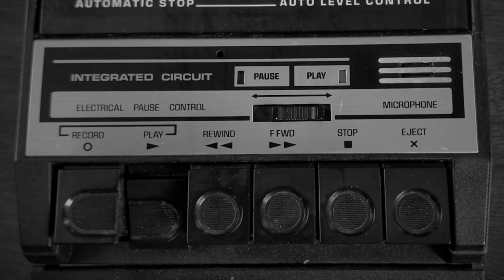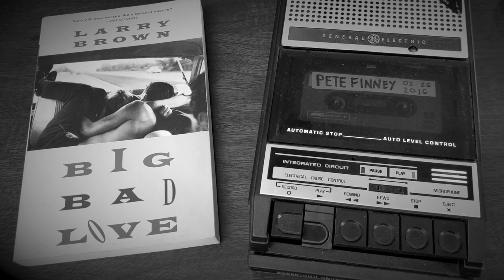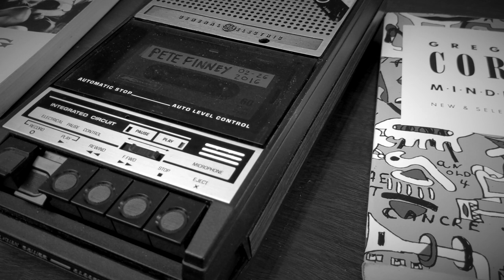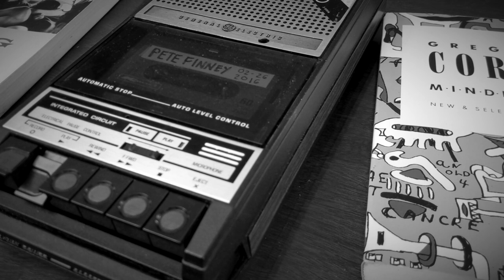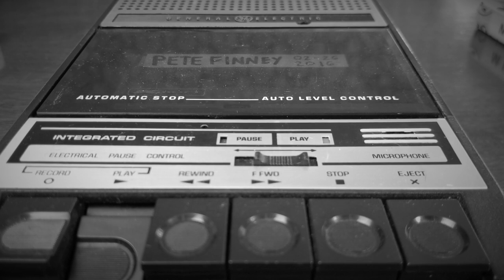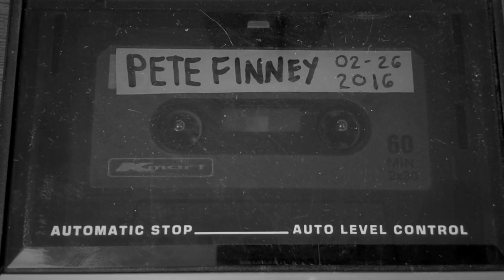Doug Sahm Stories: - Beautiful Vibrations and Stone Grooves- (Pete Finney)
Doug Sahm stories, told by his pedal steel player, Pete Finney. This is from an interview I did with Pete Finney at his home in East Nashville. Pete shares a bunch of personal stories about playing with Doug Sahm. He talks about meeting Doug Sahm in Washington DC, playing some east coast gigs with Sahm and then moving from DC to Austin, Texas to join Doug Sahm's band. He talks about how life around Sahm was loose and disorganized. Pete also talks about the Soap Creek Saloon and the amazingly fertile Austin, Texas music scene in the 1970s.

You can hear the full interview at this link. Just scroll down to episode 129.

Doug Sahm
Doug Sahm Stories
Doug Sahm Interview
Pete Finney
Sir Douglas Quintet
Medocino
Is Anybody Goin' To San Antone
Stone Groove